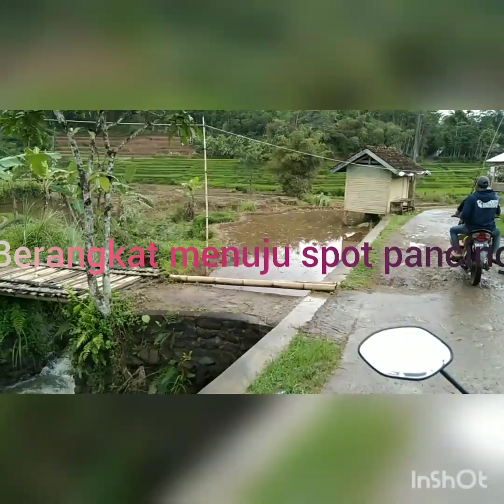Pertama kali mencari ikan di sungai cikaengan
Alahamdulillah teman" sehobi semata pancing pada saat ini kita sedang mancing di sungai baru pertama x dan meluangkan waktu saat pandemi mudah"an terhibur dengan vidio ini